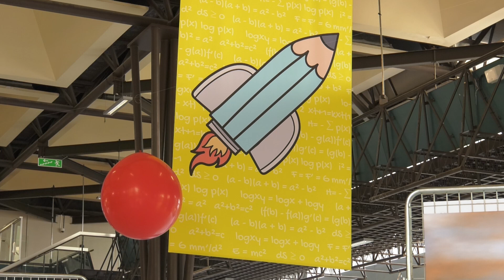École Polytechnique's science fair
On October 12 and 13, École Polytechnique held a science fair. The activities were open to everyone, but it was the kids who took pride of place